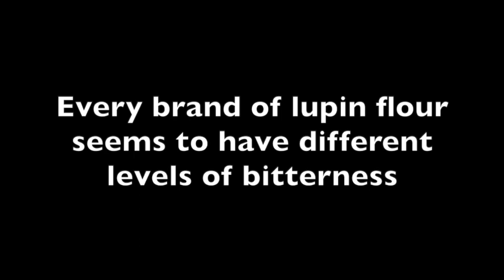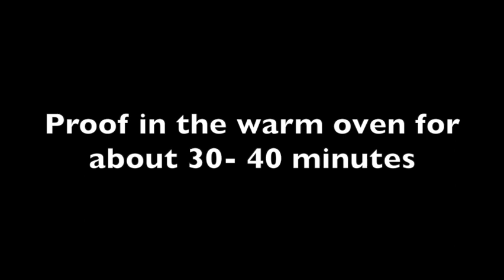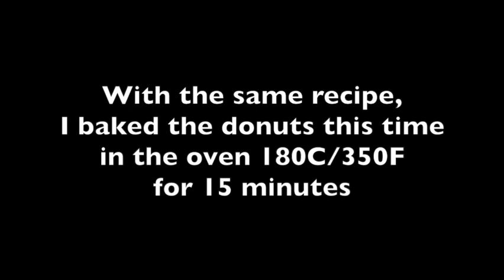Low Carb Donuts Fried & Baked Differences / Sugar-Free Donuts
Keto Donuts Fried and Baked ( two different versions).
My husband and I definitely prefer the fried donuts, please share what you would prefer.

*IMPORTANT - You may need to knead the dough longer than what I do as it works differently for every condition. The dough will only rise when sufficient gluten has developed and a simple windowpane test can be done to see if the dough is kneaded enough.

You may also need an additional 15-30ml of liquid for this recipe if you live in a dry climate.

11g vital wheat gluten flour
11g hot boiling water

DRY INGREDIENTS
75g lupin flour
60g vital wheat gluten flour
54g blanched almond flour
4g fine sea salt
40-50g allulose sweetener
5g dry instant yeast
1g (1/4tsp) baking soda

WET INGREDIENTS
80g cottage cheese, full-fat
1 whole egg (48g)
30g melted and cooled butter
5g (1/2tsp) honey
4g (1tsp) vanilla extract
20-30g water

Any malicious comments will be removed without prior notice.